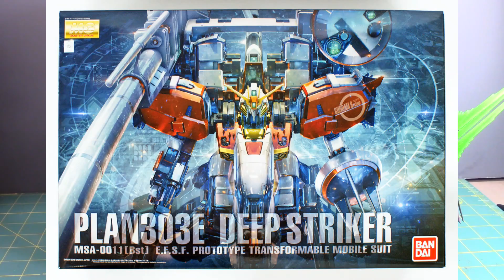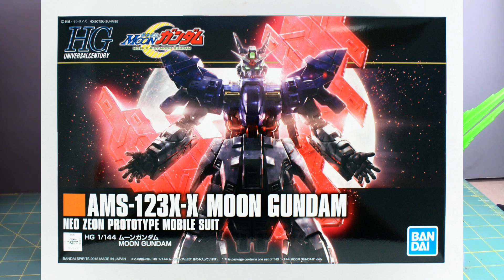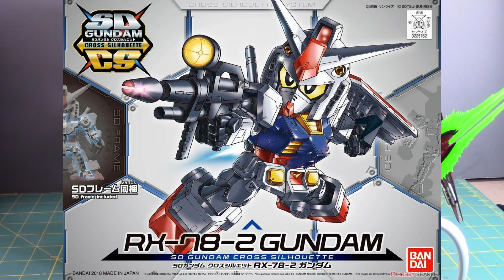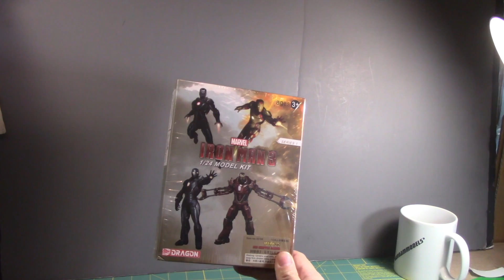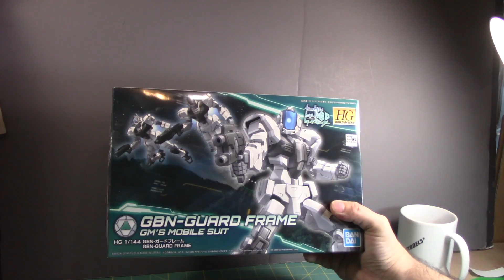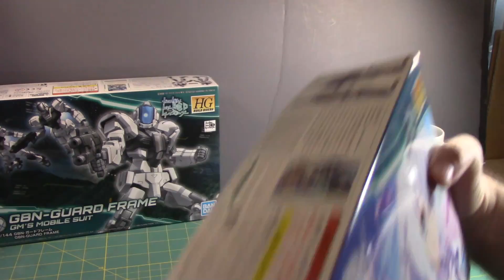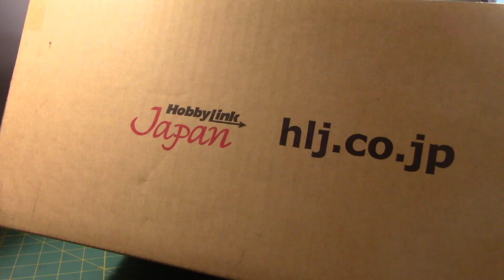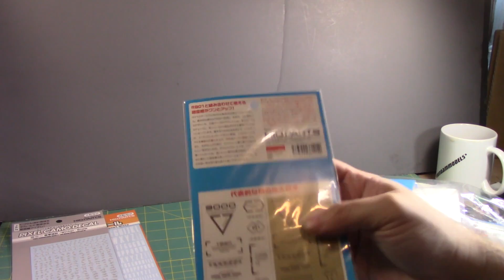*GundamModals* Remembering 2018 and new X-mas Haul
This year is almost over and as I look over my completed build of me Real Grade Sazabi I talk about how it looks compared to the 1/100 MG Sazabi ver Ka that I built before. I did a fun little survey on my Facebook pages about the gundams kit that everyone liked and laid out my plans on what I will be building in 2019. I also show off my recent small/large haul of kits that I got this holiday season.